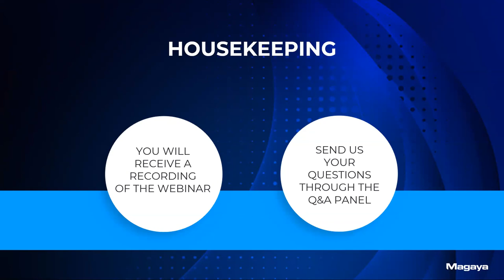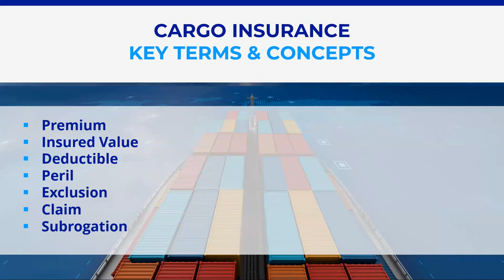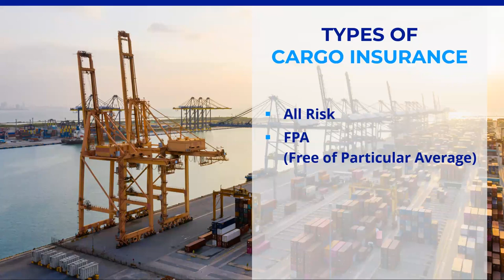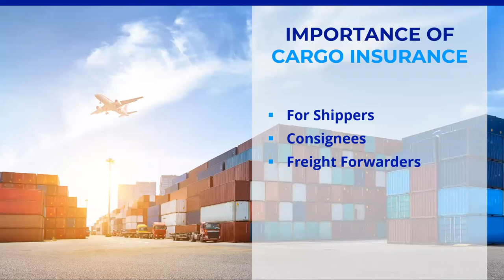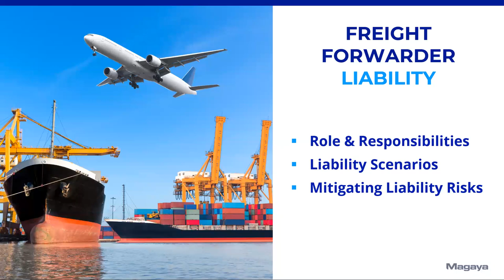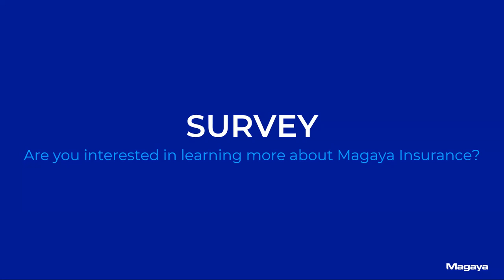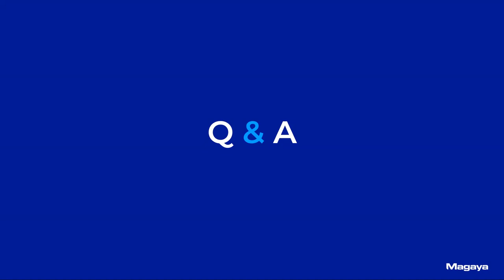How to Protect Your Business with Cargo Insurance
Fires. Natural disasters. Piracy. With high volumes of shipments moving across oceans and around the world day in and day out, incidents are bound to happen.

Are your customers’ shipments adequately protected against damage and loss?

During this webinar, we cover:
- Benefits and types of cargo insurance
- Understanding your liability in cargo movement
- Navigating the claims process
- Cargo insurance case studies